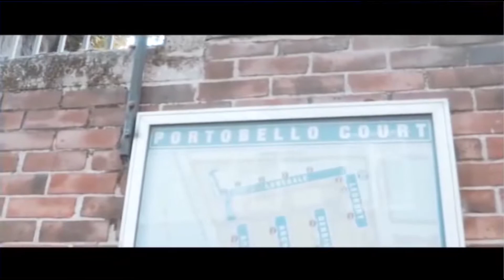(1011) CGM Digga D x Sav'O x Horrid1 - Play For The Pagans (Music Video) [HD]